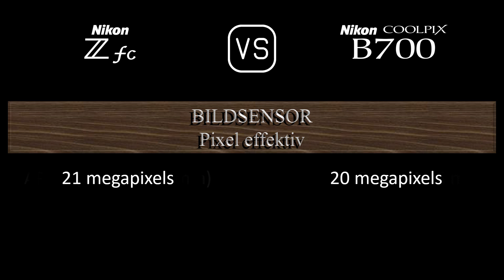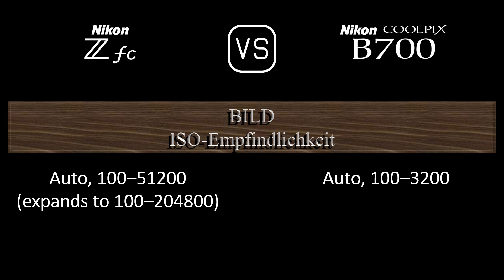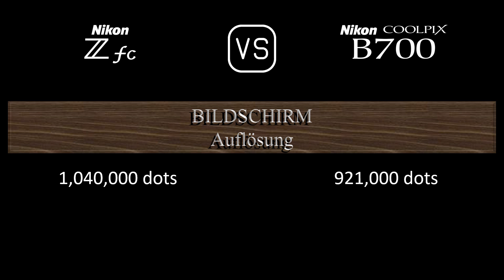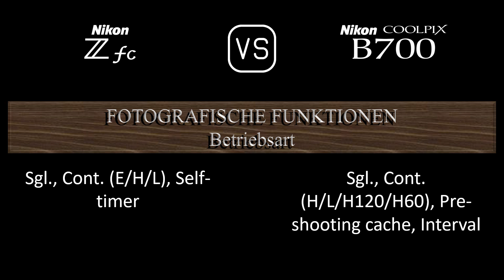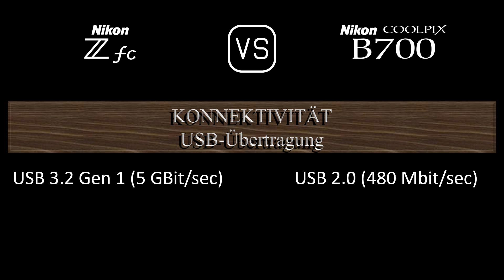Nikon Zfc vs. Nikon COOLPIX B700: Ein Vergleich der technischen Daten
Dieses Video gibt einen Überblick über die Nikon Zfc und die Nikon COOLPIX B700 in einem parallelen Technikdatenvergleich (comparison of specifications). Vielen Dank fürs Zuschauen.

00:24 EINFÜHRUNG
00:32 KAMERAGEHÄUSE
00:41 BILDSENSOR
01:05 BILD
01:21 OPTIK & FOKUS
02:10 BILDSCHIRM
02:30 SUCHER
02:46 FOTOGRAFISCHE FUNKTIONEN
03:47 VIDEOGRAFISCHE FUNKTIONEN
04:04 SPEICHERUNG
04:08 KONNEKTIVITÄT
04:36 ALLGEMEINE ANGABEN
04:56 SONSTIGE FUNKTIONEN